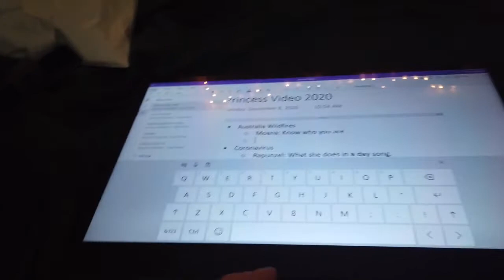Princess Problems | Vlogmas Day 14 🎄 | Brianna Jo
Did not plan for this Vlogmas day to go this way.